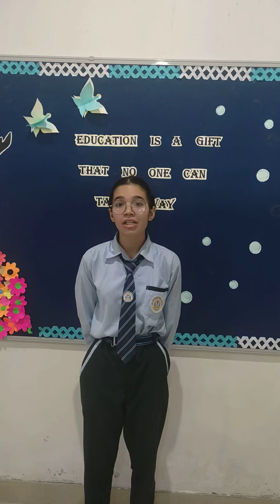Jay international school. Nishtha Student of Grade Xth